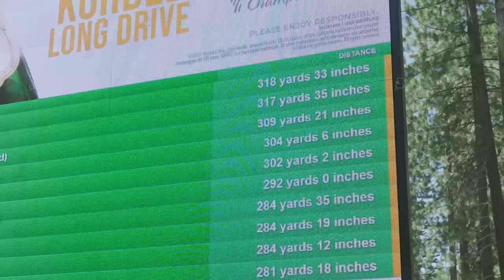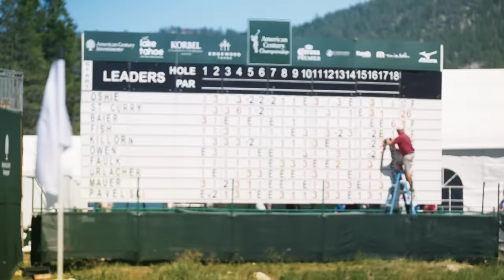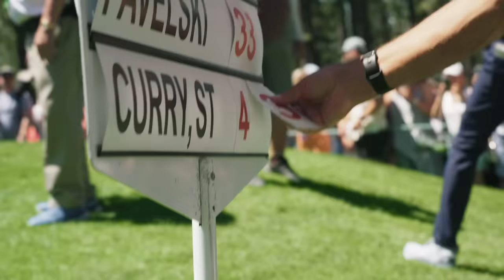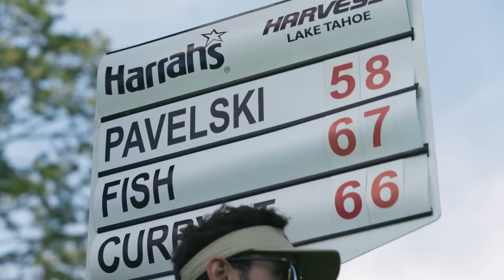All-Access | Stephen Curry the Golf Champion!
Go behind the scenes with Golden State Warriors guard Stephen Curry as he wowed the sports world with his golf skills, winning the 2023 American Century Championship in Lake Tahoe.